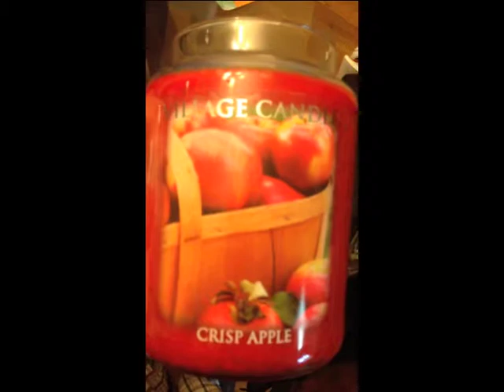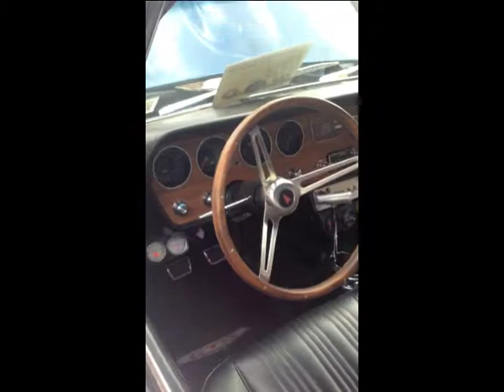Cars & Scary Faces Vlog# 74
ADD THE STORE ON INSTAGRAM @ cstyledesignz